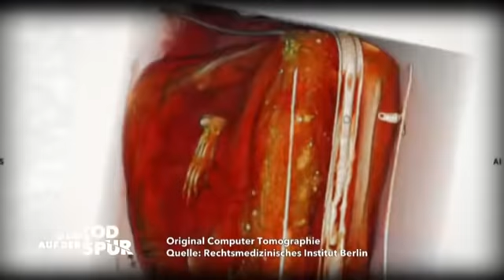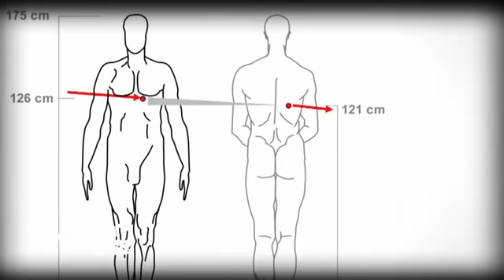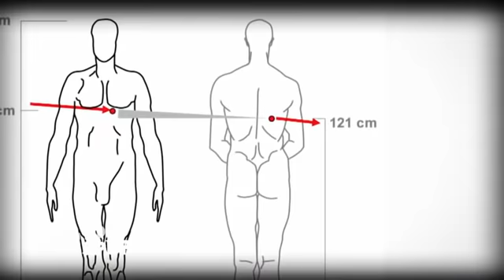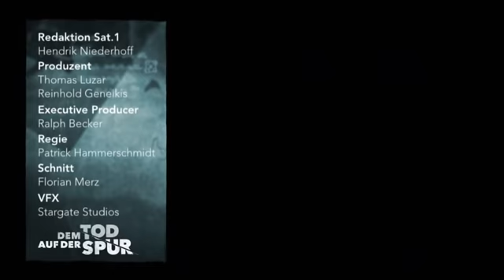Tod auf der Spur. Die Fälle des Prof. Tsokos - Der mysteriöse Tod eines Jägers und eine Kofferleiche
Michael Tsokos bekommt es mit zwei rätselhaften Fällen zu tun: Am Ufer der Spree wird ein Rollkoffer gefunden, darin ein stark tätowierter Torso. Auch der Tod eines Jägers wirft Fragen auf: Der Mann wurde auf seinem mobilen Hochsitz getötet. Doch war es wirklich Mord oder doch eine andere Ursache.